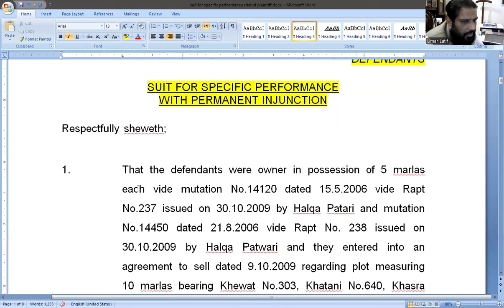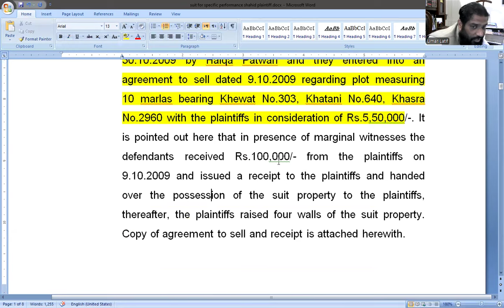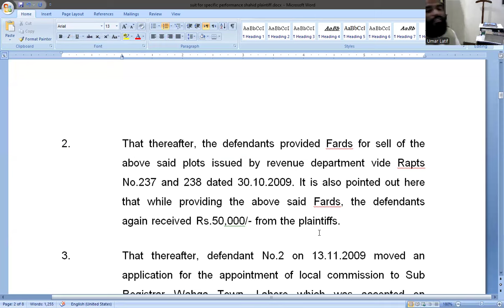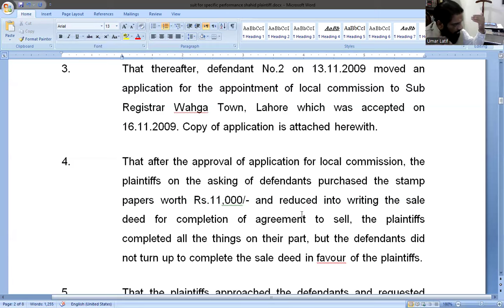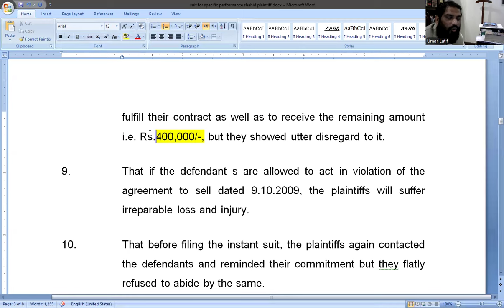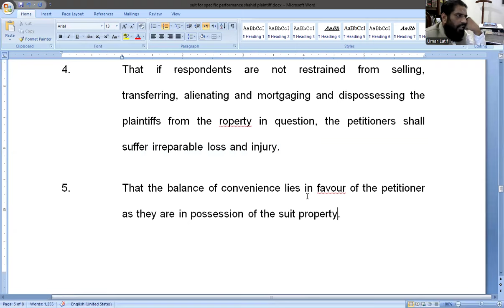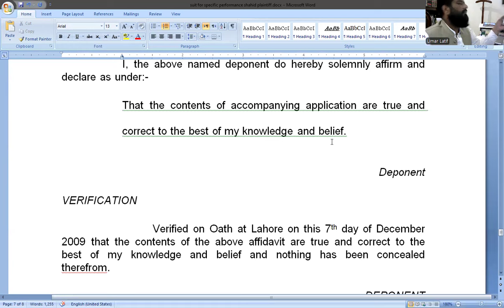AGHAZ E WAKALAT, CIVIL PRACTICE, DAY # 1 , SUIT FOR SPECIFIC PERFORMANCE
ADMISSIONS OPEN
Lahore campus at L-44,  Gulberg III
Khanewal campus at Lahore mor Khanewal

Admission open on limited seats

Lahore campus is totally English medium where all staff including peon,security guard, clerk, admin staff and canteen boy talks only in English.

°All students are bound to talk in English only.
°All lectures will be delivered in English.
°Practically moot court classes under supervision of judges
°Judicial preparation classes for senior students
°Legal talk show participation

Opportunities to publish your articles in recognized journal
100 % job surety after completion of decree

Personality development
Career counseling
Under supervision of sir Umar and highly foreign qualified faculty
3. Months spoken classes for all registered students to bring them inline with other students

Free LAT preparation

*To reserve your seat Whatsaap on
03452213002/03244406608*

Fix your meeting with sir Umar for more guidance before you visit